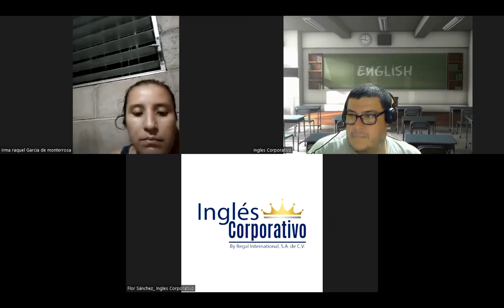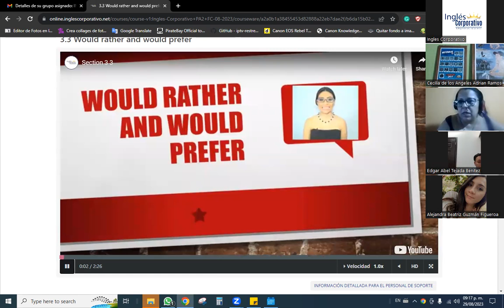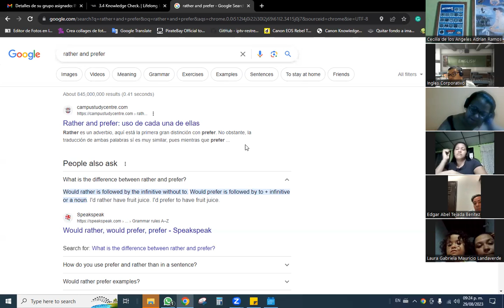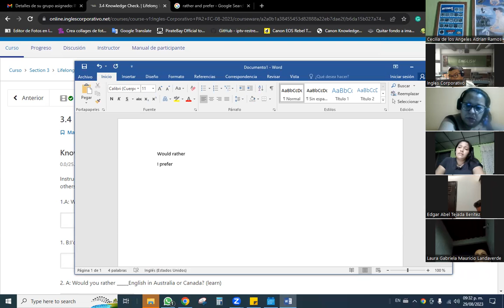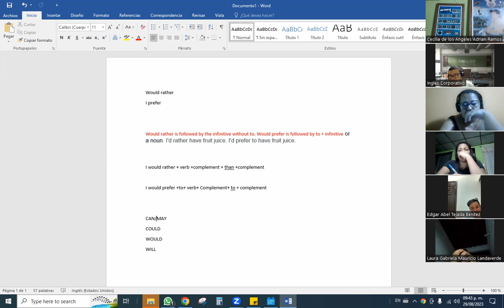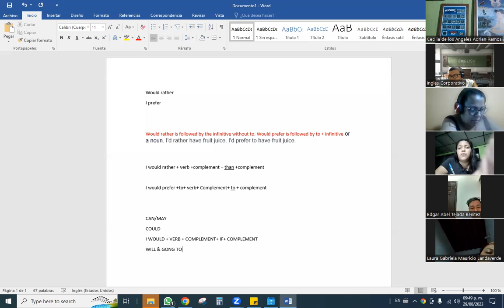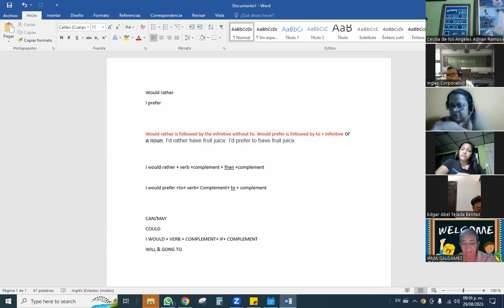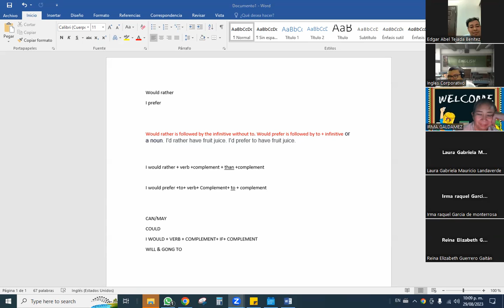SESSION 10 - 29/08/2026-PA2-01-9-10-PM-08-23 -Baltrons-Conditionals